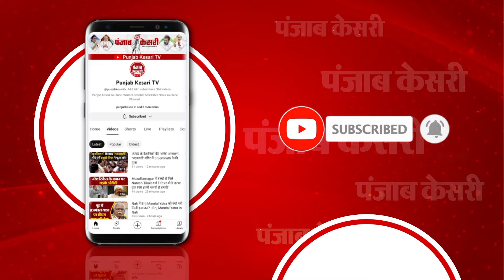Lok Sabha Elections 2024 Update: Congress Manifesto को PM Modi को सौपना चाहते हैं Mallikarjun Kharge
कांग्रेस अध्यक्ष ने PM से मिलने का मांगा वक्त

कांग्रेस के घोषणा पत्र पर सियासी घमासान

घोषणा पत्र को PM को सौपना चाहते खड़गे

PM मोदी ने कांग्रेस के घोषणा पत्र पर कसा था तंज

कांग्रेस के घोषणा पत्र में मुस्लिम लीग की झलक: PM